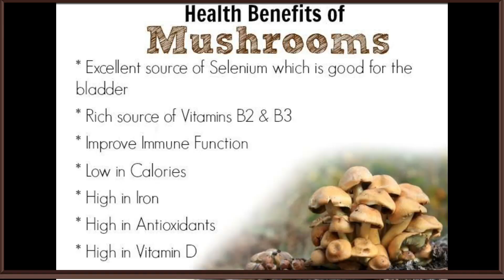Matar Mushroom Masala recipe! Restaurant Style!!!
Hi friends today I have prepared Mutter Mushroom masala. Extremely delicious and healthy recipe. Mushroom service in antioxidants vitamin d vitamin b complex which is great for our overall health.
Ingredients for this recipe are as follows:
Mushroom 400 grams
Tomato 2 medium size
Onion one medium size
Garlic 8 to 10 crores
Kashmiri mirch powder 2 teaspoons
Coriander powder one teaspoon
Jeera powder 1 teaspoon
Sour curd 2 tablespoons
Green peas 250 grams
Whole Garam Masala one spoon